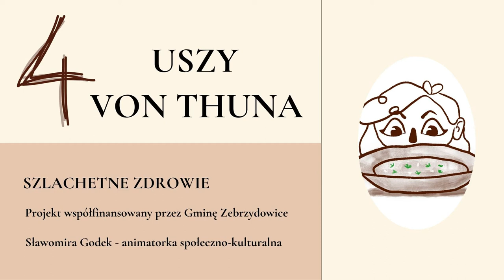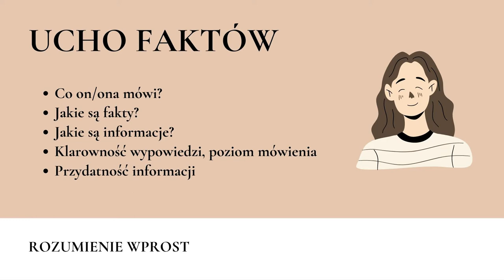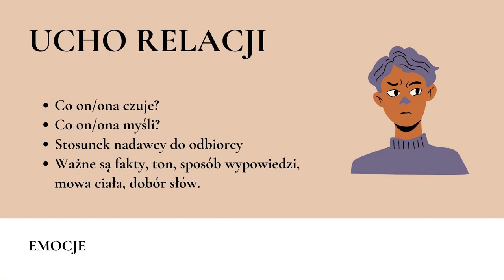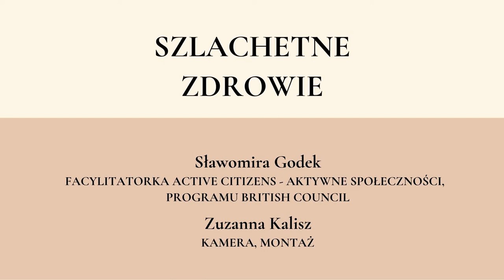4 USZY VON THUNA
Dbaj o zdrowie TERAZ! Projekt "Szlachetne zdrowie" zachęca do przemyśleń nad zasobami prozdrowotnymi, dostarcza wiedzy. Zwiększenie poziomu życzliwości, uważności, wdzięczności jest dbaniem o zdrowie psychiczne, szczęśliwe życie. Mocno pomagają w tym dobre relacje i zdrowy dialog. Prezentujemy model Kwadratu komunikacyjnego, czyli 4 USZY VON THUNA. To wiedza w pigułce na temat tego jak mówimy i jak słyszymy. Model zaczerpnęliśmy z podręcznika dla facylitatorów Active Citizens - Aktywne Społeczności, Programu British Council, który jest wdrażany w Polsce przez Fundację Rozwoju Społeczeństwa Informacyjnego.
Inspirujemy do poszukiwań, refleksji na ten temat i wzięcia sprawy w swoje ręce.
Zapraszamy także do odwiedzenia Śląska Cieszyńskiego, a w nim urokliwej gminy Zebrzydowice, doskonałego miejsca do spacerów, sportu, wypoczynku w pięknych plenerach - zadbania o swoje siebie.
Wykład: Sławomira Godek, animatorka społeczno-kulturalna, facylitatorka Programu Active Citizens.
Film 4 USZY VON THUNA jest częścią projektu Szlachetne zdrowie.
Współfinansowanie: Gmina Zebrzydowice.
Kamera, montaż: Zuzanna Kalisz.
Produkcja: Stowarzyszenie Cieszyńskiej Młodzieży Twórczej.
Podoba Ci się nasza działalność? Będziemy wdzięczni: nr konta: 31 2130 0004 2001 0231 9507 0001